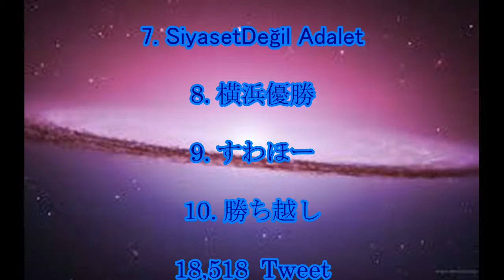アルアイン,Mothersday2019, OyKullanirkenUnutma,Siyas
Earn money! Point site moppy
To introduce you, be happy! Hapitas